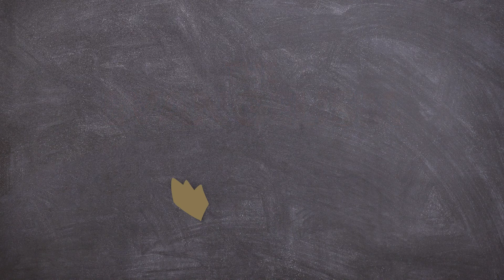Prophetic Evangelism | Matthew Helland | Global Evangelism Alliance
This video is a short excerpt from The Evangelism Masterclass.

You can join the Evangelism Masterclass on "How to Lead People to Jesus" today.

Do you have a heart for evangelism? Would you like to learn from experienced evangelists who know how to lead people to Jesus and move in the gifts of the Spirit?

In this online training, you will be discipled by some of today’s leading evangelists in the field. Not only will you be inspired, but you will be equipped to confidently share the Gospel while learning that signs and wonders are an integral part of the message.

Best of all, this course is absolutely FREE for those who have become members of the Global Evangelist Alliance!

Every believer has been commissioned to share the Gospel. Whether you are seasoned in evangelism or have never communicated the message of redemption, this free course has been designed to strengthen, encourage, and embolden you as a witness for Christ.

The Evangelism Masterclass is a collaborative effort by the Global Evangelism Alliance.

What is the Global Evangelist Alliance?

Imagine a world-wide network of hundreds of thousands of trustworthy men and women, young and old – of every race, nationality and language – united in one goal – winning the world for Jesus.
Imagine being able to find people just like you – who are passionate about evangelism – from anywhere in the world.

Imagine being able to link with them quickly and easily and work together with them for exponentially greater gospel impact.

Imagine having an ongoing source of community, collaboration and equipping for evangelism.

Now, imagine that all of this was real, totally free, just one click away and that YOU can be a part of it. Well, it is – through the Global Evangelist Alliance (GEA).

Global Evangelist Alliance is part of Empowered 21 which was established by hundreds of the most influential Spirit Empowered leaders in the world today.

The purpose of Empowered 21 is “That every person on Earth would have an authentic encounter with Jesus Christ through the power and presence of the Holy Spirit by Pentecost 2033.”